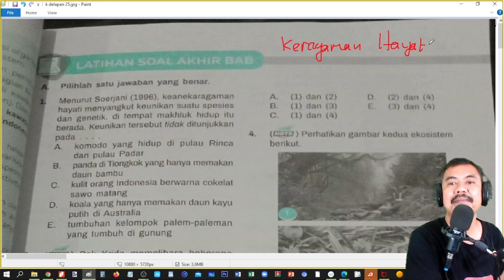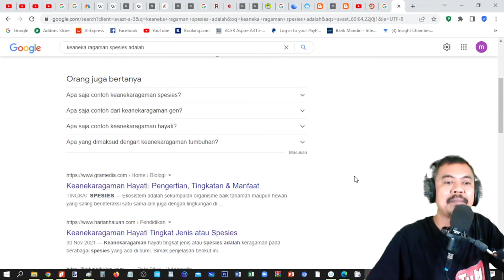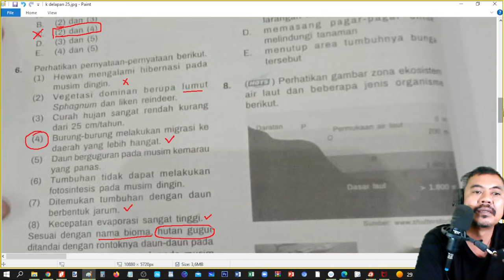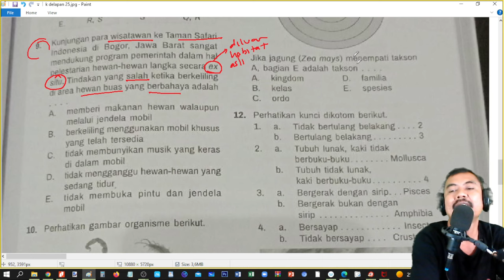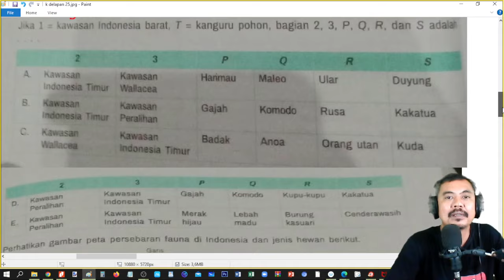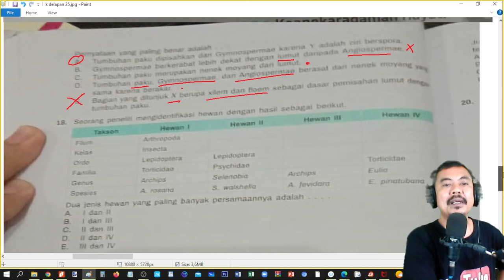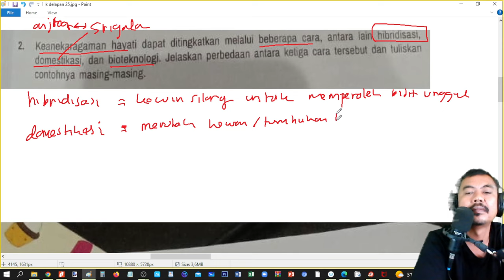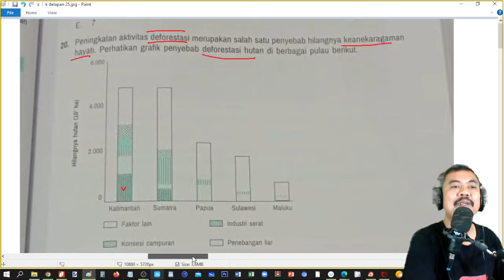keanekaragaman hayati , latihan ulangan IPA biologi kelas 10